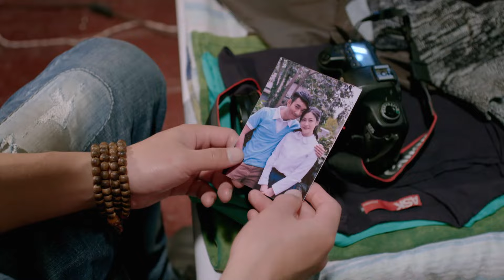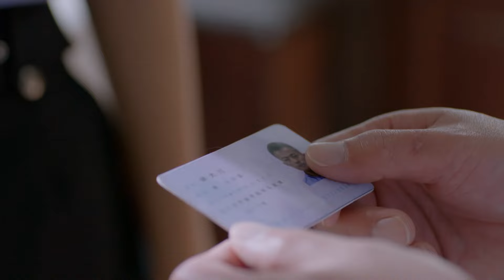二婚 02｜单身父亲范明开车撞死人，出于愧疚对对受害者妻子关怀备至，她却逐渐对他产生了情愫…（闫学晶/范明）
👉剧情简介👉单身父亲宋大年是一名出租车司机，为了给儿子更好的生活条件，他在下班之余也会接一些私活。在一次做酒后代驾的时候发生了意外，宋大年撞死了人。他对受害者家属十分愧疚，除了经济赔偿之外也一直努力地对受害者家属进行补偿。他在生活中对受害者家属翠翠关怀备至，甚至在翠翠早产后需大量输血时挽救了翠翠母子的性命。赔偿后宋大年的日子过得十分艰难，失去工作，到处打工。在最艰辛的日子里，前妻一家以及朋友都对宋大年伸出了援助之手，也正因如此，无论多辛苦他也没放弃过对生活的希望。翠翠也渐渐地被宋大年的真诚所感动，原谅了宋大年。最后，死者被发现原是自杀，洗清冤屈的宋大年和翠翠确立了感情。每一个人都对生活抱有了真心与善良的态度，人们渴望幸福，守护幸福，最终大家都获得了幸福。